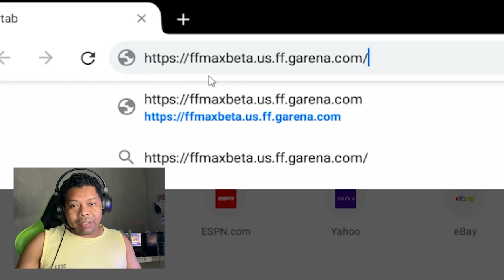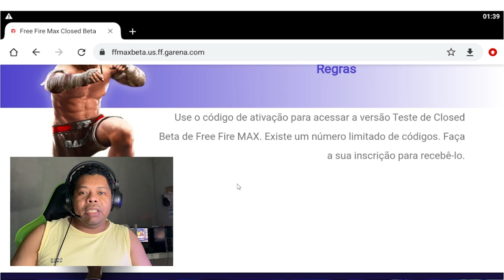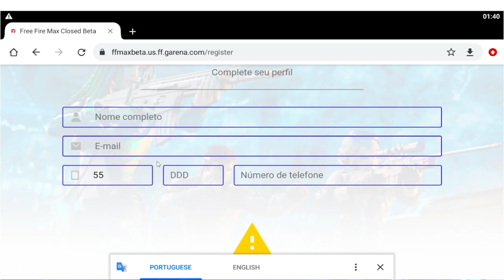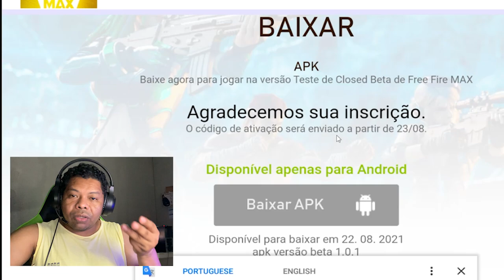FREE FIRE MAX CHEGOU NO BRASIL - COMO BAIXAR E JOGAR - REGISTRO PARA O FREEFIRE MAX COMO FAZER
PRÉ REGISTRO DO FREEFIRE MAX

SALVE GALERA! CHEGOU NO BRASIL O FREE FIRE MAX, AINDA EM REGISTRO ANTECIPADO ENTÃO CORRE E FAZ LOGO O REGISTRO PRA NÃO PERDER!

BAIXE O KWAI
Ganhar dinheiro baixando o Kwai!

COMO BAIXAR VERSÃO TESTE DO FREE FIRE MAX NO BRASIL